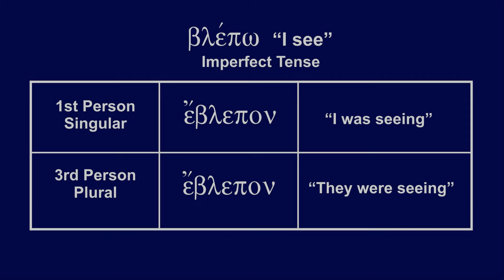Greek III - Lesson 28 - Imperfect Tense (Active Voice)